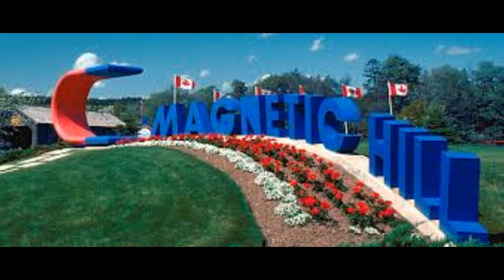Top 5 Places to Visit: New Brunswick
Top 5 most amazing experiences waiting to be had all throughout the wonderfully sculpted province of New Brunswick. There's tons of fun and adventure to be had!